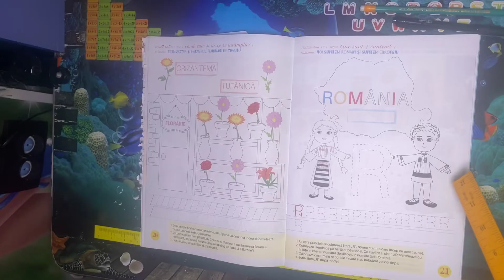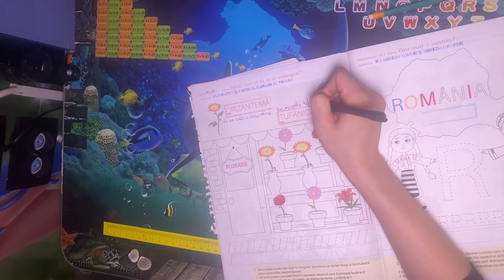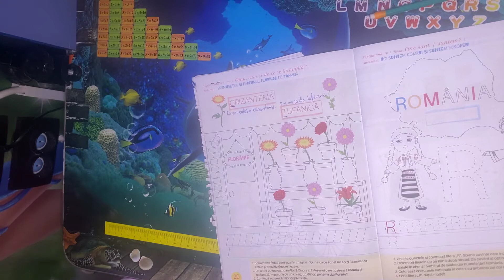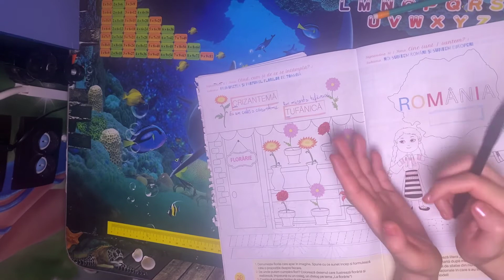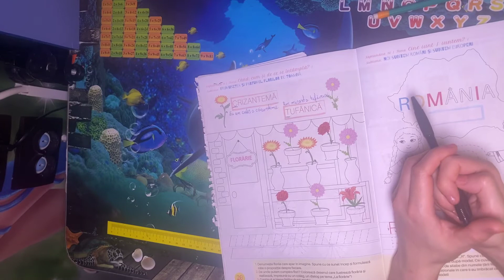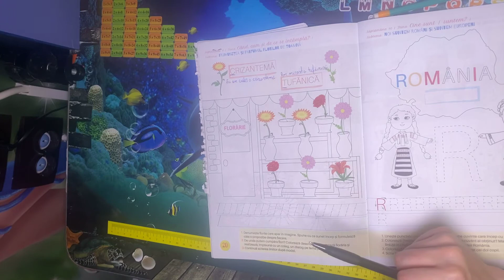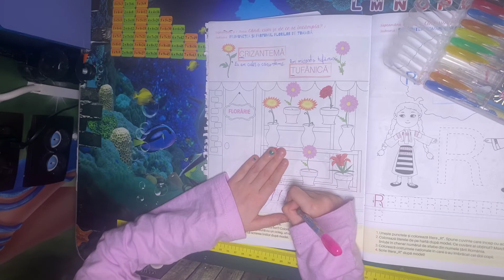Domeniul limba si comunicare pag.20